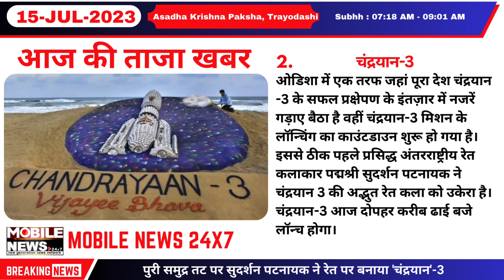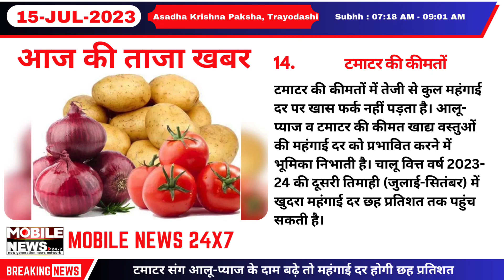ISRO Chandrayaan-3 Launch || UPI In France || WI vs IND || Bigg Boss OTT 2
Mobile News 24×7 Hindi is a News Portal. It publishes true and unbiased news without any fear and gives an insight into all recent events and updates.